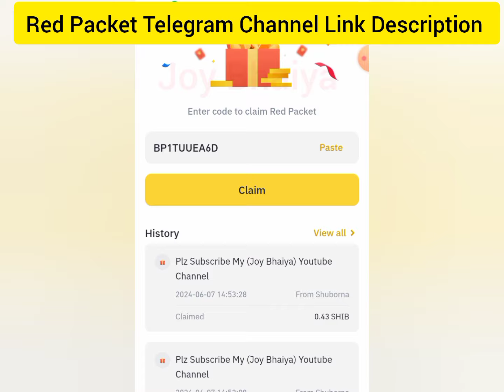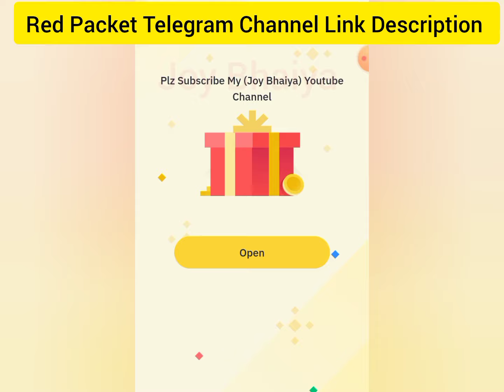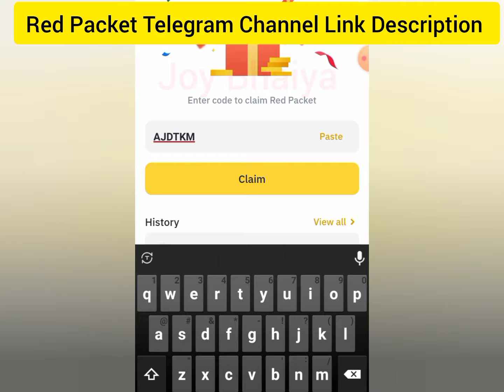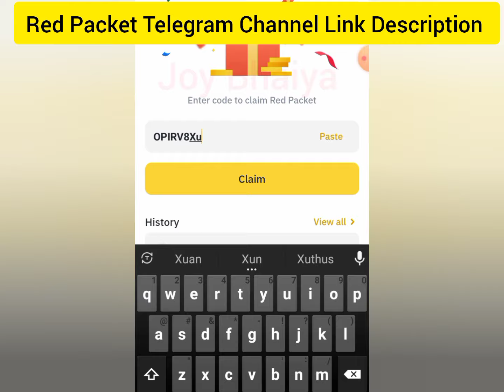Binance Red Packet Code Today | Bnb Red Packet Binance | Binance Earn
today red packet cod
binance crypto box code free
binance deposit address
binance id numarası
alamat dompet binance
binance
today binance red packet code
binance 2024